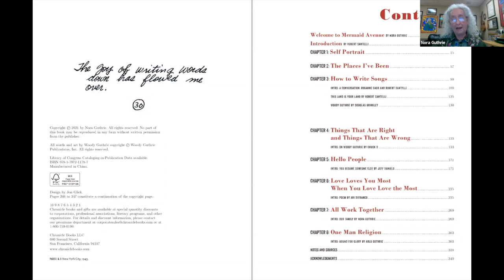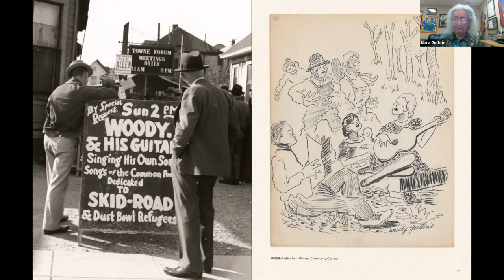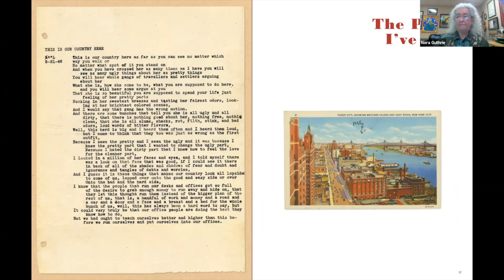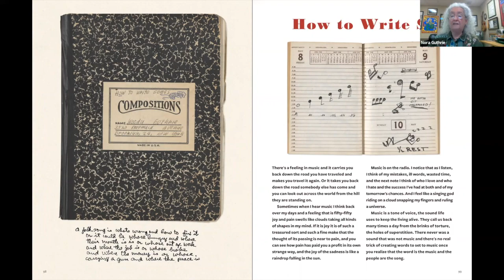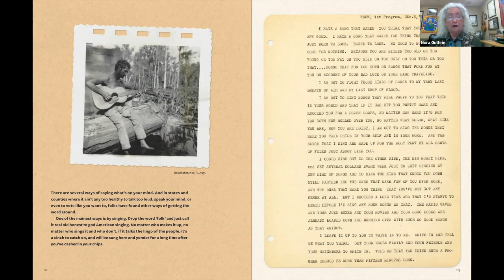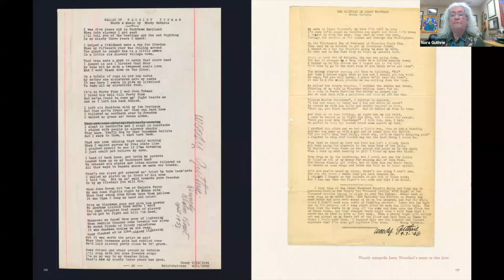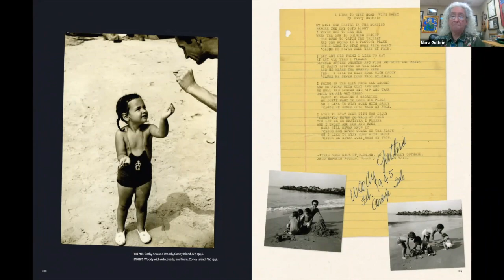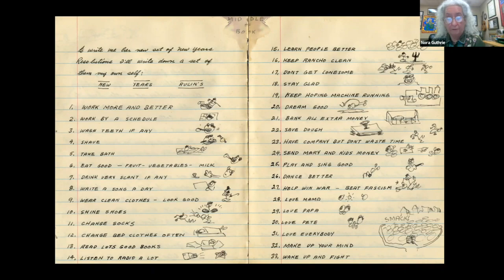Author Talk - Woody Guthrie: Songs and Art, Words and Wisdom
Presented by Chappaqua Library with Nora Guthrie May 4, 2022